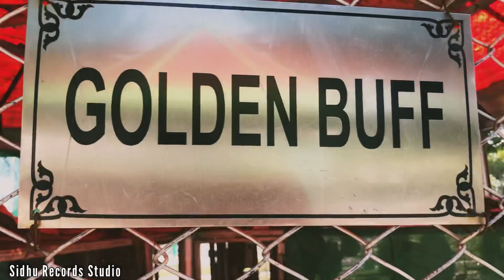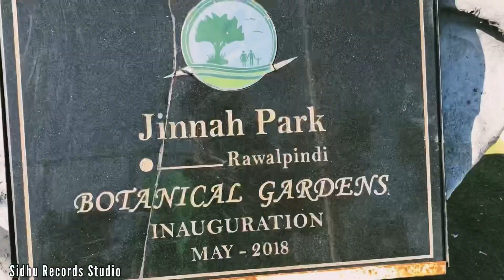Jinnah Park Rawalpindi Vlog 2021|| 4k Video || Nature Lover || Sidhu Records Studio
Jinnah Park, Rawalpindi Picture: Jinnah Park - Check out Tripadvisor members' 10 candid photos and videos of Jinnah Park.

Jinnah Park (Urdu: جناح پارک‎) is an amusement and public park located on Airport Road in the high-security Chaklala Cantonment suburb of Rawalpindi, Pakistan.

Jinnah Park is a park in the centre of the city of Rawalpindi in Punjab Province, Pakistan located on Jail Road, next to the Rawalpindi District Courts.
 Jinna Park Rawalpindi
Sidhu Records studio